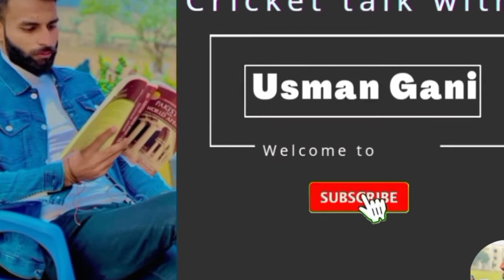King Kohli smashed 71st Hundred | Ind bamboozled Afg | Pak vs SL | Asia cup 2022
Cricket talk with Usman Gani

In this video we will talk about King Kohli smashed his 71st hundred in International cricket, and we will talk about Ind vs Afg match , And also Pak vs SL match . Thanks